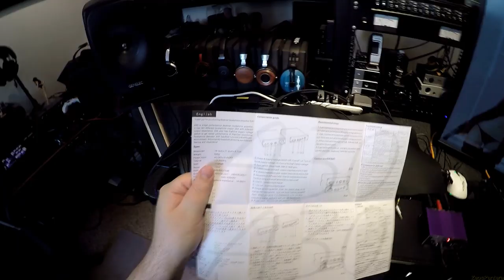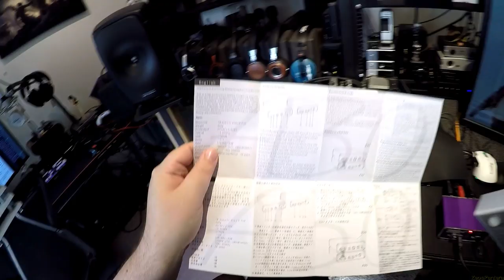ARCHEL PRO Vs TOPPING A30 _ (Z Reviews) _ Round 2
-- Topping A30